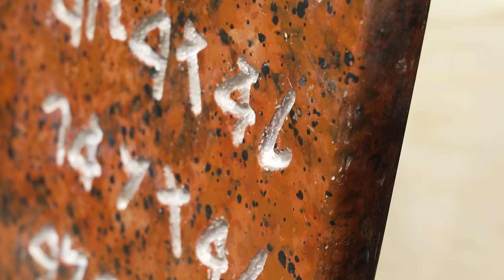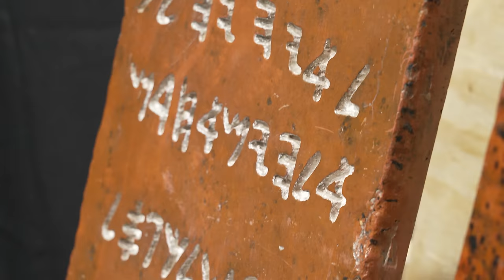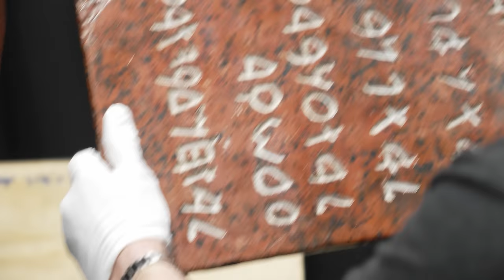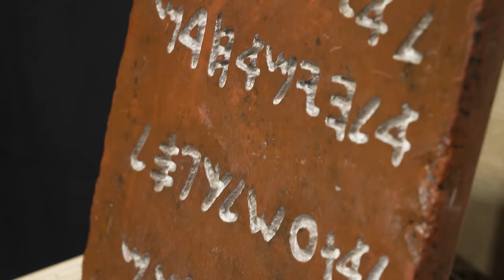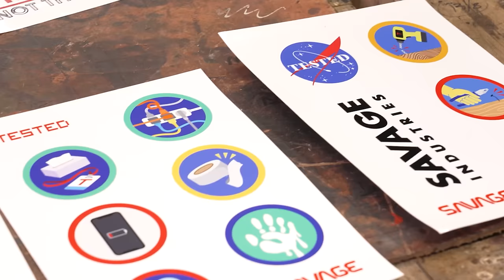The Original Ten Commandments Props!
In our final video previewing props and film artifacts from this week's Propstore Entertainment Memorabilia Live Auction, Adam checks out two epic props that feel larger than life: the sword of Darkness from Legend (1985) and the titular tablets from Cecil B. DeMille's The Ten Commandments (1956)! Adam scrutinizes the sculpt and materials of these props that give them physical and thematic heft, and the surprising propmaking tricks employed in their creation.

Shot by Joey Fameli and edited by Norman Chan